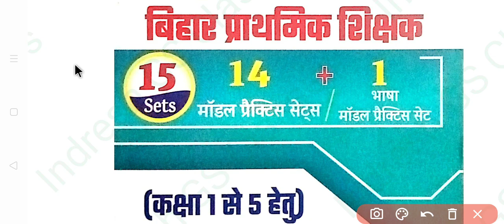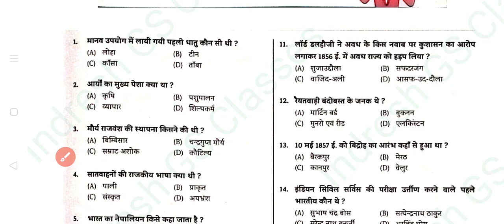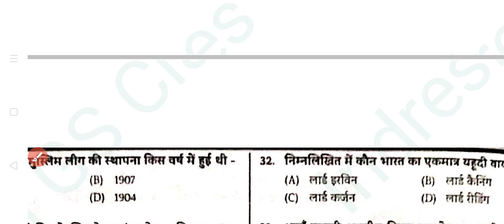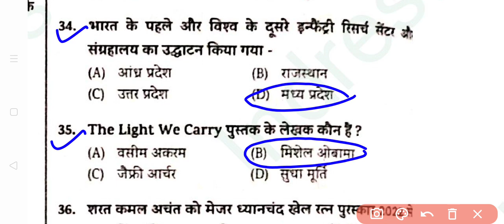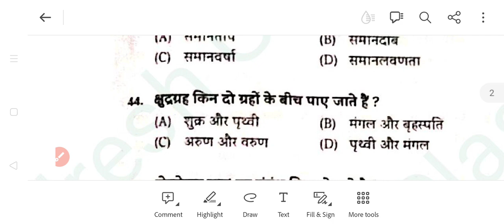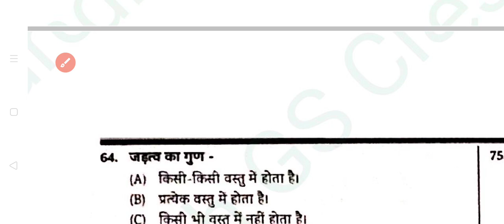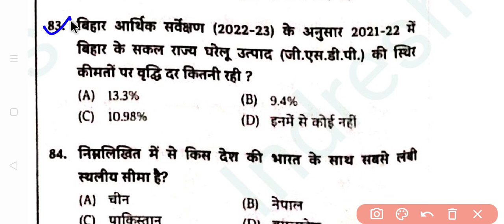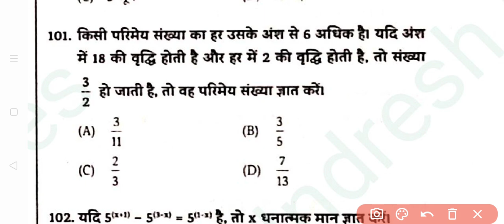बिहार शिक्षक भर्ती 2023|| Practice set कक्षा 1-5 हेतु|| NEW Syllabus पर आधारित BPSC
बिहार शिक्षक भर्ती 2023|| Practice set कक्षा 1-5 हेतु|| NEW Syllabus पर आधारित BPSC bpsc practice set 2023 book
bpsc teacher bharti 2023 plateform practice set 16
bihar teacher 7th phase latest news eligibility
bihar teacher bharti 2023 plateform practice set 3
7th phase teacher platform practice set 2023
bihar 7th phase teacher exam platform practice set 2023
bpsc teacher
bihar teacher
bihar teacher 7th phase latest news salary
bpsc practice set 2023 platform
BPSC शिक्षक भर्ती
Bpsc shikshk ranjeet sir practice Set
Mission50 Practice Set-01
Ranjeet Sir
Ranjeet ias shikshk practice Set
bpsc
bpsc sikshak bahali
bpsc sikshak taiyari
bpsc teach
bpsc teacher
bpsc teacher ki taiyari kaise kare
bpsc teacher news
bpsc teacher niyojan
bpsc teacher sullabus
bpsc teacher vacany
teacher vacancy by bpsc
teacher vacancy for bpsc
शिक्षक भर्ती Practice Set